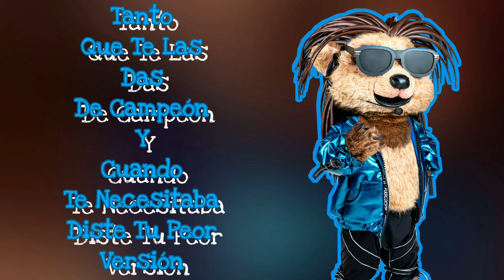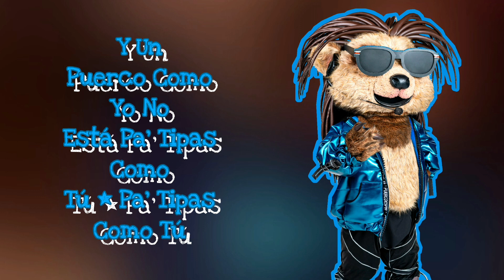Puercoespunk Performance "BZRP Sessions #53" De Bizarrap & Shakira (Letra) | ¿Quién Es La Máscara?